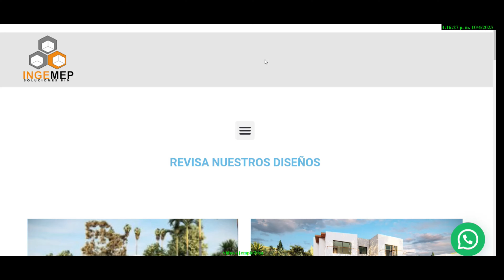CON Este SEÑUELO las CORVINAS se suben Solas al KAYAK de PESCA🚨⚠️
Hola segundo capitulo de esta mini serie, fuimos al mismo lugar pero con un nuevo señuelo recomendado por nuestro amigo Cristian , un JIGG letal para las corvinas que pasa a ser prohibido para ellas ! es muy efectivo! se los muestro al final de este video.
comenta si te gusto este video !

(pesca de agosto2023)